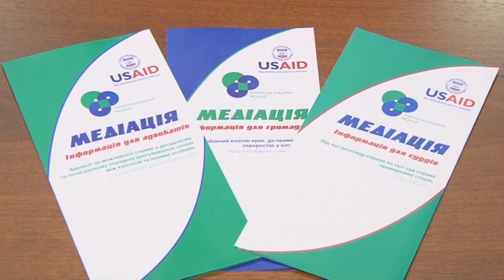Ті ще новини (20.02.18) Може без суду?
Судовий розгляд справи, це процедура не із швидких, тому доволі часто сторони починають шкодувати, що не вирішили питання самостійно. Саме для таких випадків існує процес медіації. В Україні така можливість є вже давно, але знають про неї одиниці.